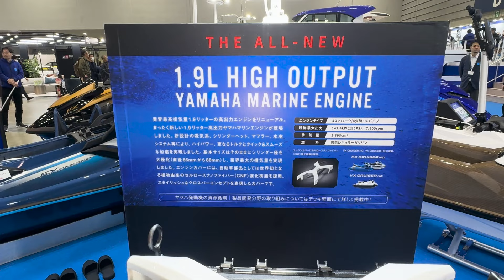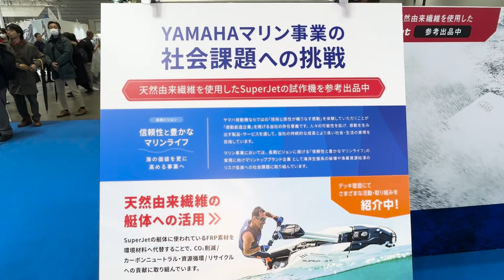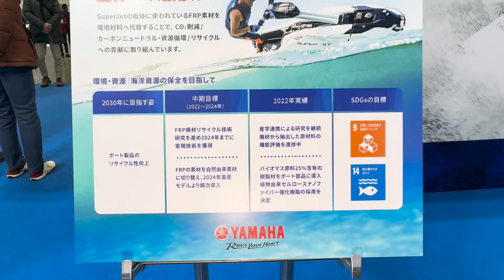【ジェットビレッジ特別企画】深掘りレポートヤマハ発動機編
ジャパンインターナショナルボートショー2024
ジェットビレッジ特別企画

深掘りレポートヤマハ発動機編
WAVERUNNER FX Cruiser HO徹底解説
1.9L新型エンジンを開発担当者が解説します。

FX Cruiser HO